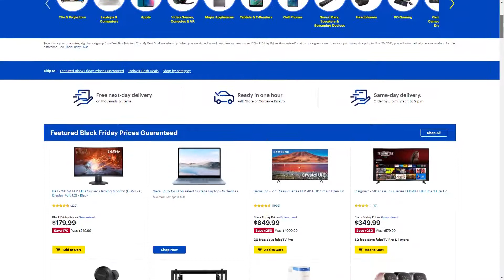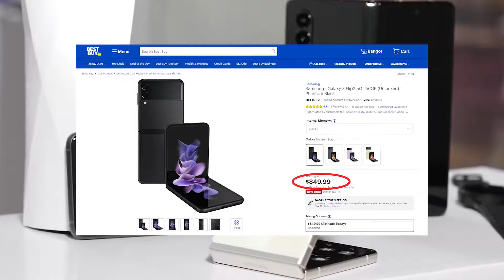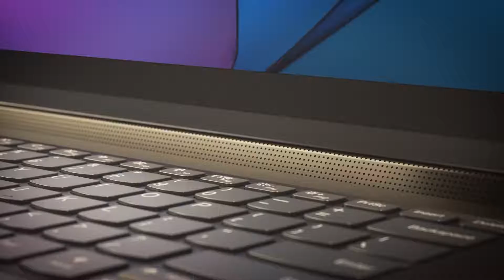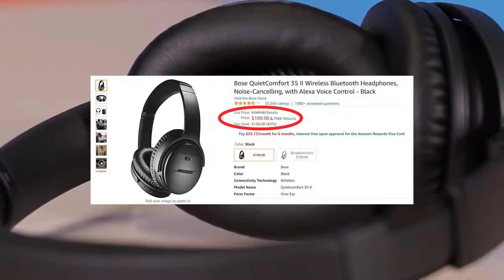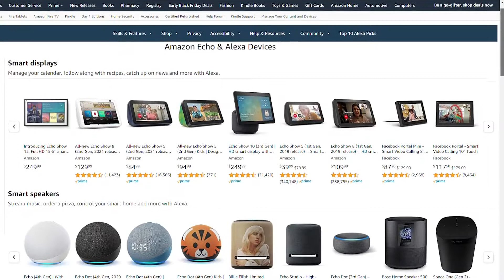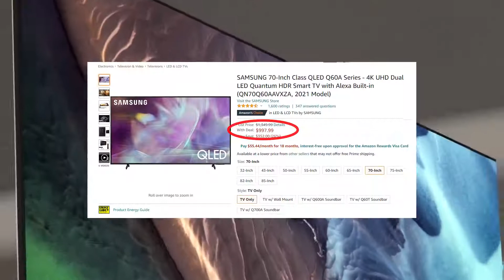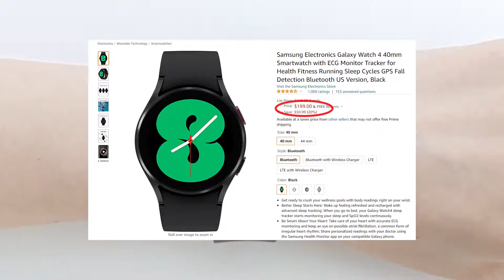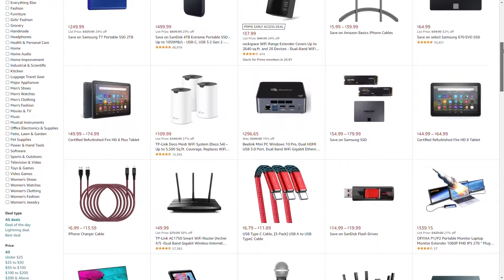Best Black Friday Deals on Amazon 2021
⭐Amazon Black Friday Ads

✅OnTarget Gaming Chair (Save $100 Dollars)
✅Samsung Galaxy Z Flip3
✅Samsung Galaxy A42
✅Google Pixel Pro 6
✅Apple MacBook Air Laptop M1
✅Microsoft Surface Pro 7
✅Lenovo Yoga 9i
✅Dell XPS 13
✅Apple AirPods Pros
✅SAMSUNG Galaxy Buds+
✅Sony WH-1000XM4
✅Bose QuietComfort 35 II
✅Google Home mini
✅Fire TV Stick 4K
✅Alexa Smart Home Deals
✅LG C1 OLED
✅Amazon Fire TV
✅Samsung The Frame Series
✅Samsung QN85A Neo QLED
✅SAMSUNG QLED Q60A
✅Shark EZ Robot Vacuum RV912S
✅Dyson V8
✅Samsung Electronics Galaxy Watch 4
✅NordicTrack Commercial S15i Studio Cycle
✅GoPro HERO10 Black
✅Sony Alpha a7 III